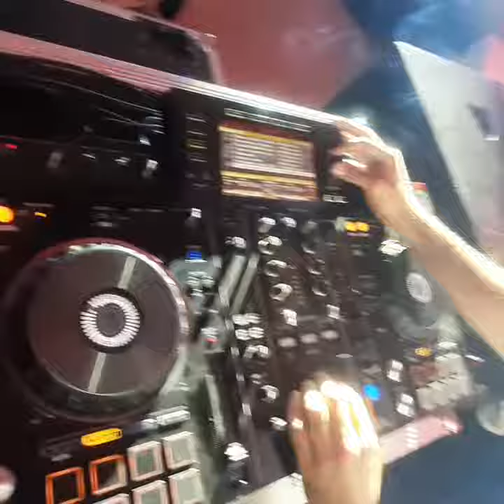للعن عشرتهم & USher Remix live by DJ jony 🔥